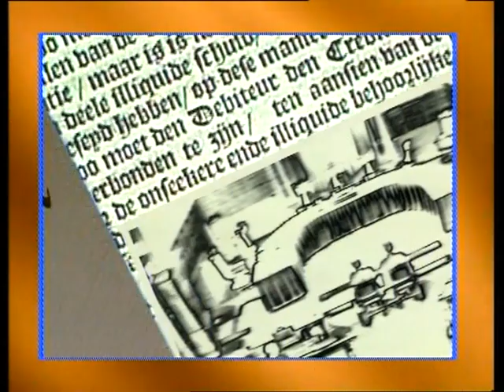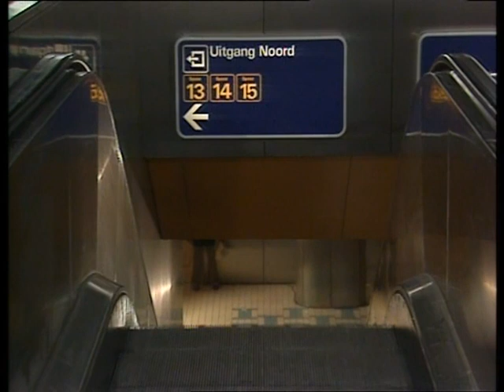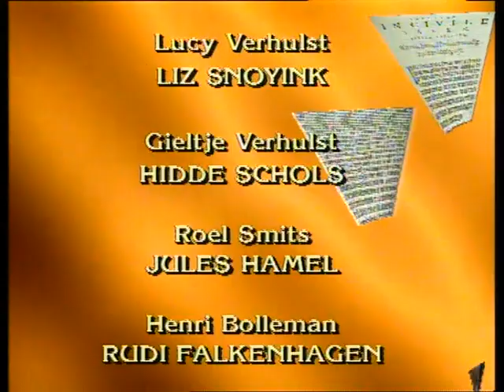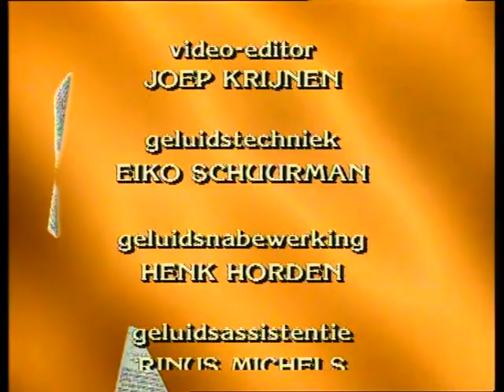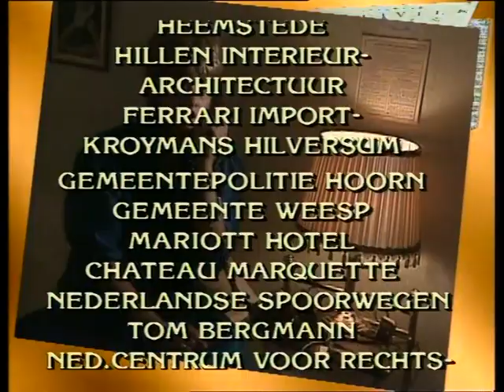1986 Dossier Verhulst afl. 07: Het Moment van de waarheid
Dossier Verhulst is een Nederlandse dramaserie uit 1986 met o.a. Derek de Lint, Liz Snoyink en Jules Hamel.

Het verhaal draait om de jonge, pas afgestudeerde advocaat Eric Hoogland die zijn kantoor in Hoorn opent. Hierin wordt hij gesteund door zijn oudere vriendin Nicole Lebbink en geadviseerd door zijn patroon meneer De Vos, de privé-advocaat van zakenman Oscar Verhulst. Het huwelijk van Oscar en zijn veel jongere vrouw Lucy is, mede dankzij haar vele vriendjes, erg slecht. Eric is opgetogen als hij al snel bezoek krijgt van de gerespecteerde zakenman Oscar Verhulst. De aimabele Verhulst ontpopt zich echter tot een keiharde fraudeur die over lijken gaat.